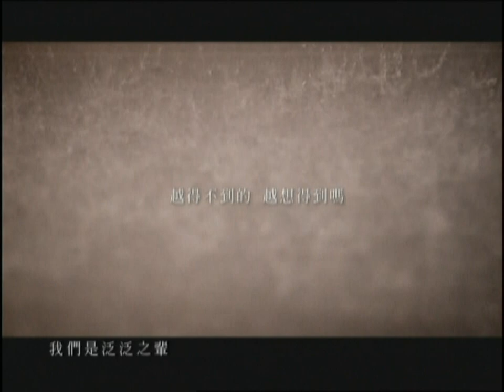吳克羣《泛泛之輩》Official 完整版 MV [HD]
泛泛之輩

作詞：吳克羣
作曲：吳克羣

忽然間 我發現 看不清楚身邊的還有誰
轉過身 還有你在我的身邊

忽然間 走太遠 看不清楚前面的還有誰
愛過的 不愛的 都離開我身邊

離開也許因為改變 抱歉我沒發覺
我們還在拼了命向前 跨越

我們是泛泛之輩 我聽了歌 作了夢 都會流淚
淚水該怎麼停歇 我們習慣眼淚 不讓人發覺

我們是泛泛之輩 我犯了錯 說了謊 都會後悔
腳步該怎麼停歇 走的太快 傷了誰 都沒發覺

泛泛之輩 到底 到底是誰.

我們都在拼了命向前 卻看不到終點